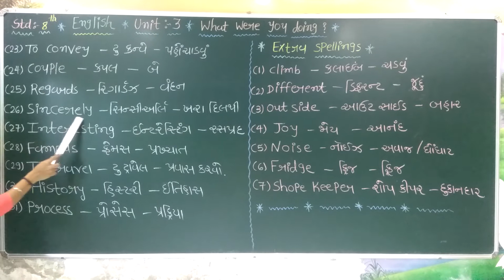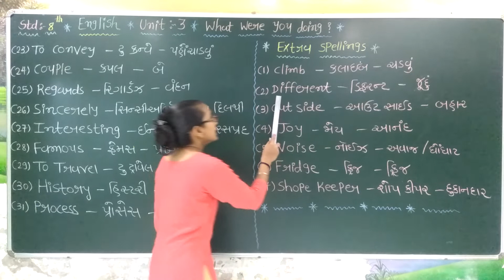ધોરણ - ૮ અંગ્રેજી લેસન - ૩ પાર્ટ - ૨